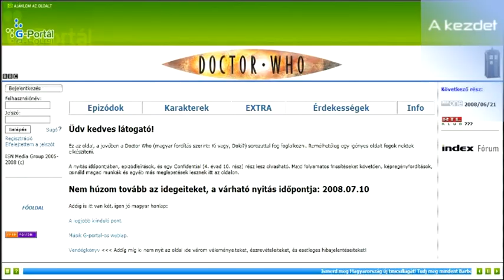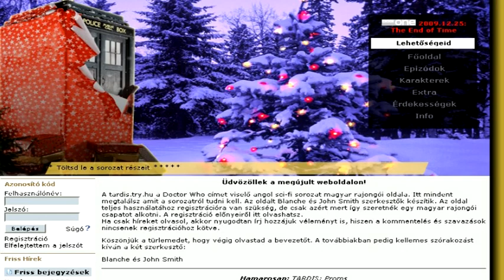320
Video for tardis.try.hu